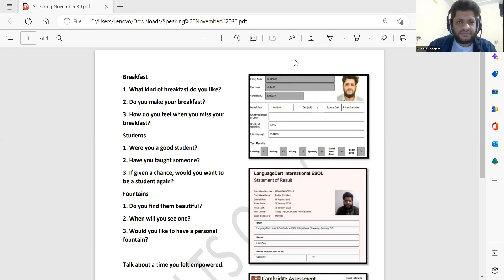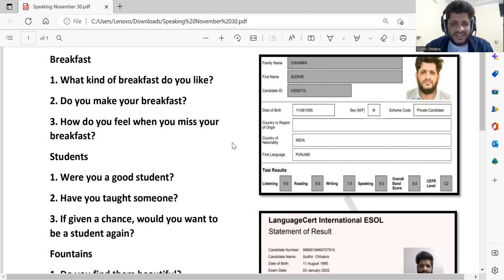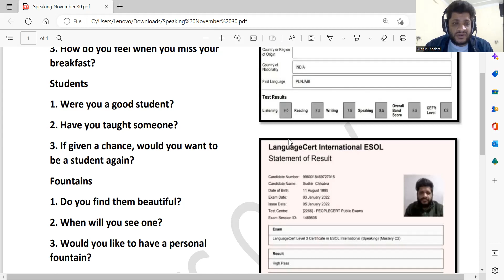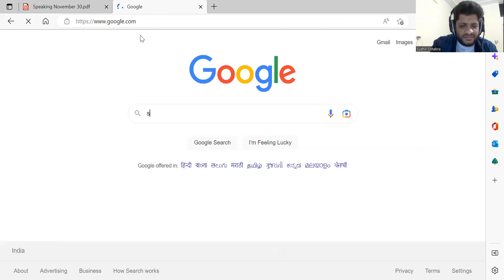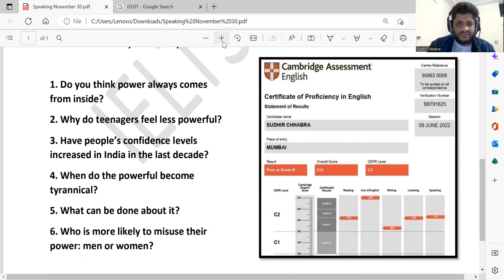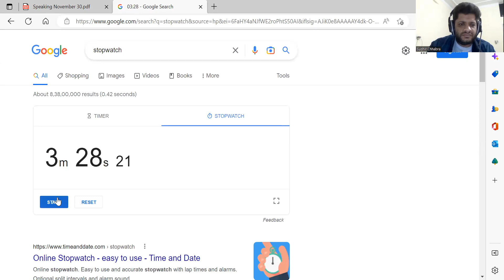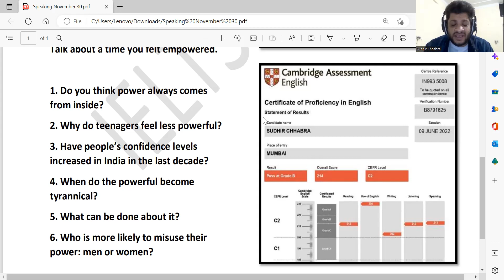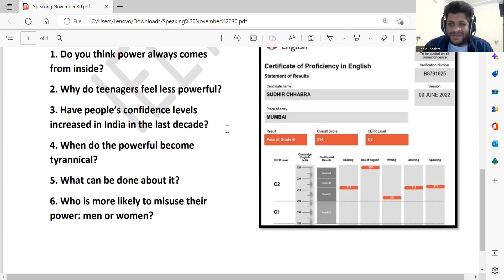IELTS Speaking Test by Me